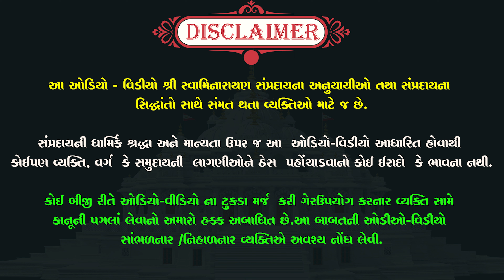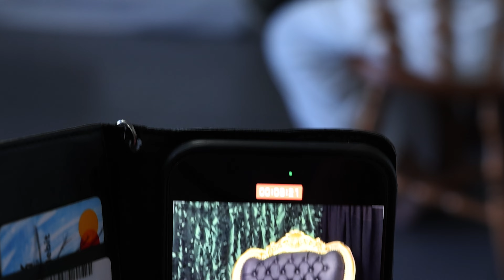Pu. Guruji Vichran | 26 - 30 June , 2024 | Aarsh Darshnam